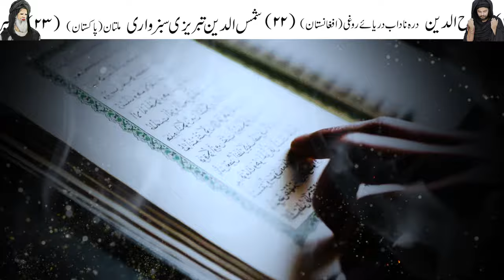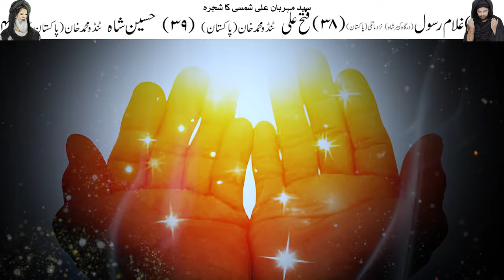Shab e Qadr mohabbat ka powerful wazifa | Pyar Qadmo Me | Mehrban Ali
Lailatul Qadr Ye Ek Amal Kro Mohabbat Qadmo Me Hogi Love Wazifa | Shab e Qadr Ka Wazifa ki fazilat | Ramzan | Ramadan

Lailatul Qadr
lailatul qadr ka tarjuma fatima
lailatul qadar hai aakhri tak mein naat